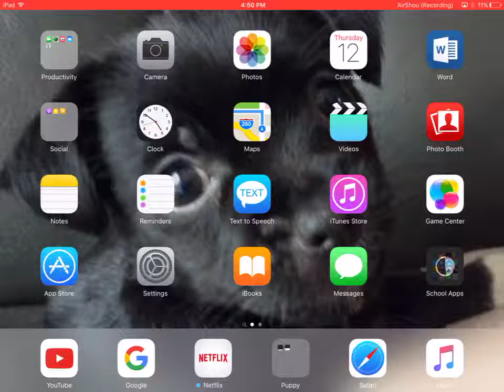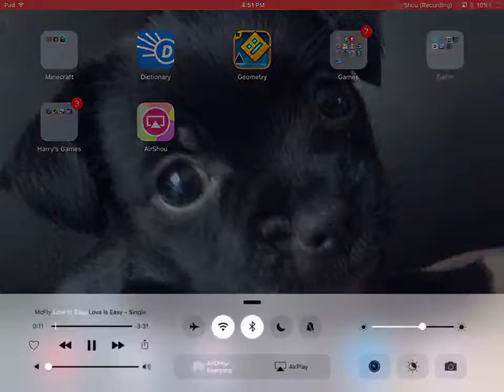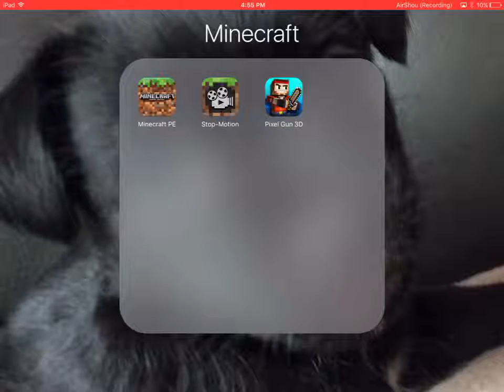How To Download Love Is Easy!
This is for Declan. He wanted to get this. So hope you enjoy.